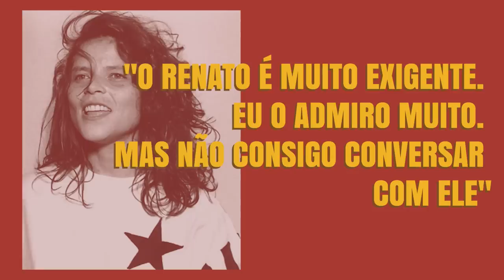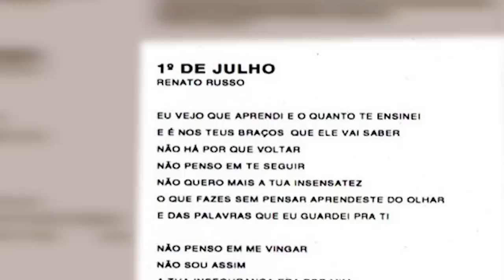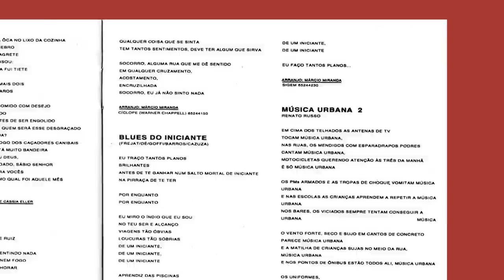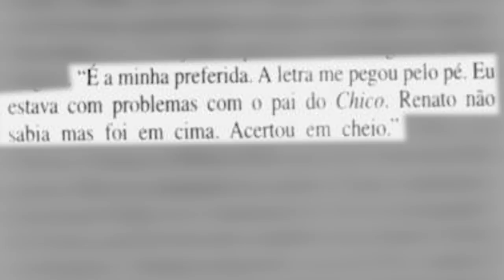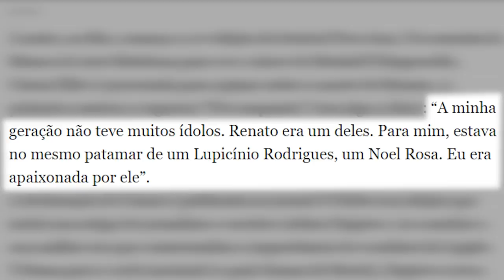COMO RENATO RUSSO AJUDOU A CARREIRA DE CÁSSIA ELLER | Conexão Legiônica 047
Cássia Eller deve muito a Renato Russo: foi dele sua primeira canção a fazer sucesso ("Por Enquanto") e também foi dele que ela ganhou a letra e música de "1º de julho".
Mas... sabia que Cássia tinha medo de Renato Russo? É o conto neste vídeo, em que investiguei a relação entre estes dois pesos pesados da música brasileira!

| ADQUIRA OS LIVROS UTILIZADOS |
CARLOS MARCELO - "Renato Russo: o filho da revolução"
CHRIS FUSCALDO - "Discobiografia legionária"